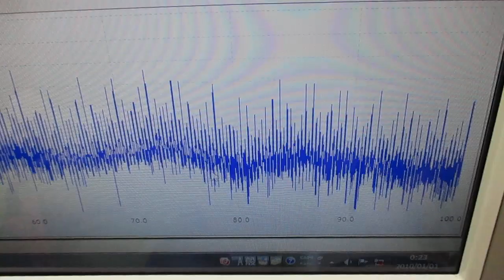超音波と表面弾性波（オリジナル超音波システムの開発技術） ultrasonic-labo